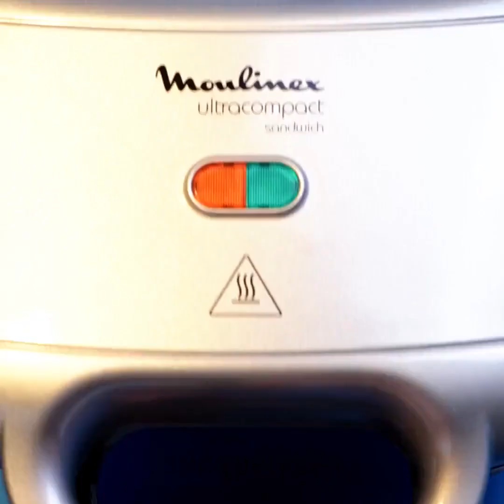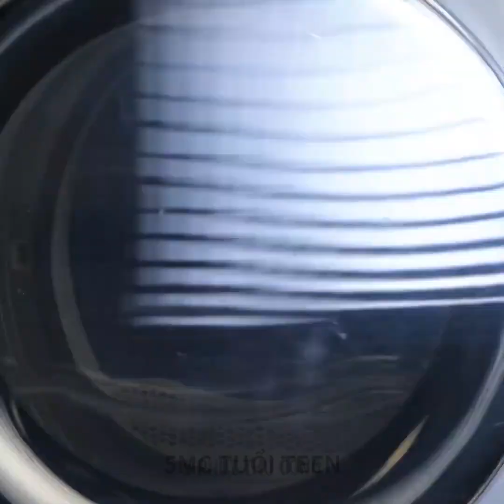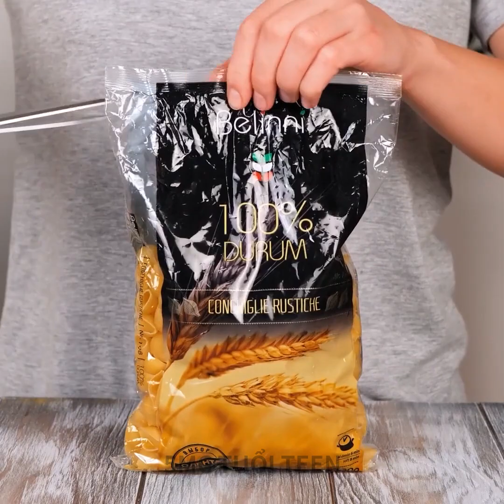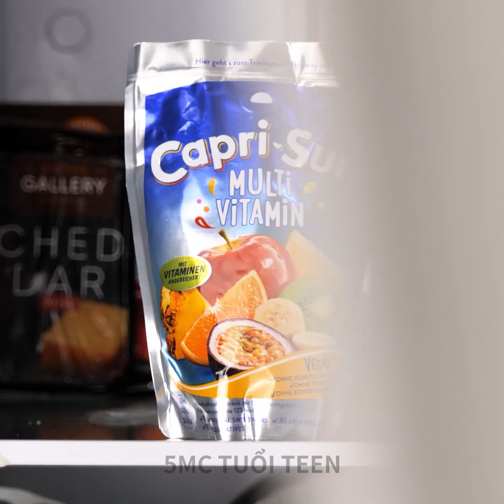CÔNG THỨC NẤU ĂN NGON VÀ ĐƠN GIẢN CHO MỌI GU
DẤU THỜI GIAN:
01:04 Công thức nấu ăn lấy cảm hứng từ châu Á
02:18 Trứng thạch cầu vồng
02:31 Mỳ ống phô mai
02:47 Công thức làm bánh phô mai Kiwi